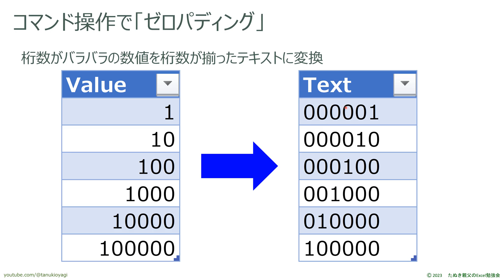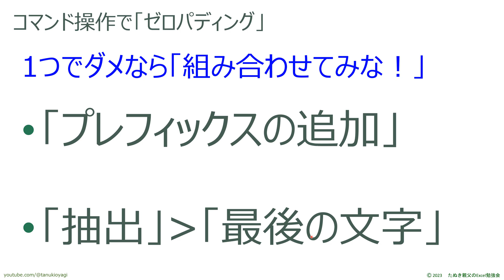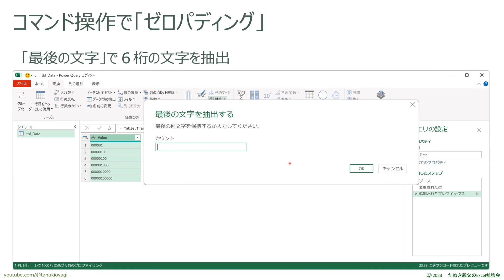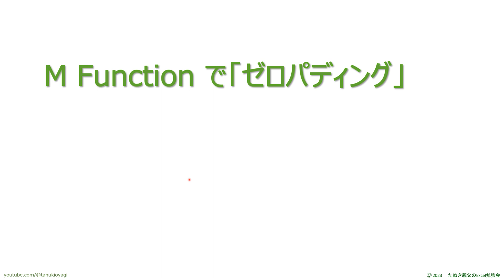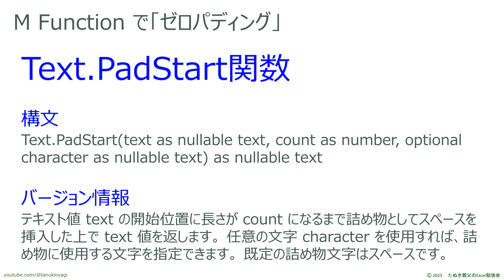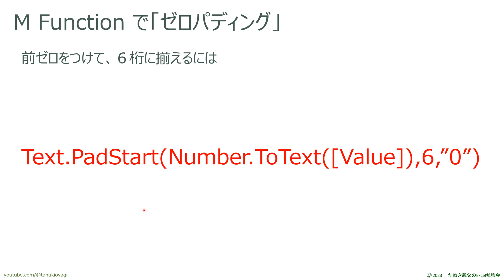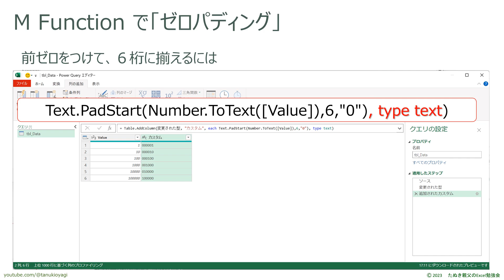【Power Query for Excel】『前ゼロを付けて、桁数を揃えたいんです！』『出来ますよ！コマンド組合わせれば ！』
【ゼロパディング】Excelなら「表示形式」の機能で簡単にできる「前ゼロ」をつける機能、残念ながら、23/4月現在のPower Queryエディターには、「前ゼロ」コマンドはありません。
　でも大丈夫、コマンドを組み合わせれば、大抵のことはできるんです。そんなコマンドの組み合わせ方法をご紹介する動画です。

00:00:00 オープニング
00:00:23 コマンド操作で「ゼロパディング」
00:04:10 M Functionで「ゼロパディング」
00:07:26 エンディング